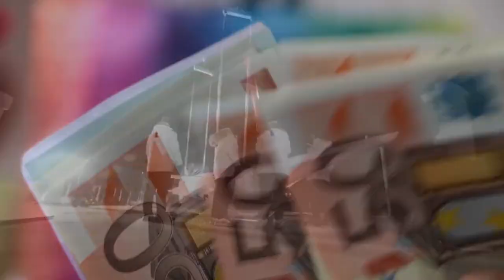ESTADOS UNIDOS Revela el Sustituto del MORTIFERO, VELOZ y DEVASTADOR F-22 Raptor